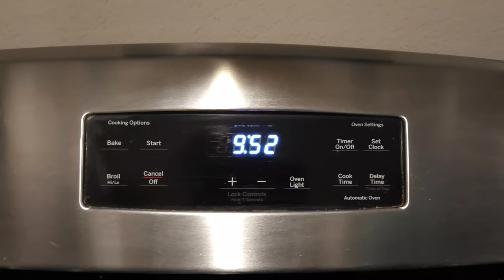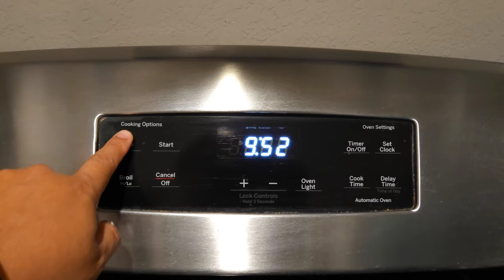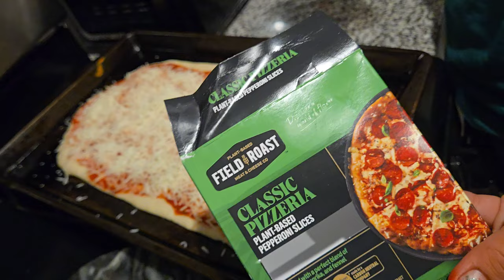Happy Halloween 2024!